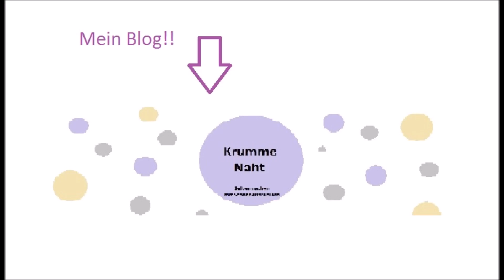Meine Beauty-Favoriten für den Sommer / Juni 2016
Ich bin kein Beauty-Guru und kann auch gut ohne Schminke :) Aber ein bisschen Farbe schadet vor allem im Sommer nicht, hier meine Drogerie Favoriten (DM und BIPA).

- Got2b Vorspiel Styling-Vorbereiter
- Garnier Wunderbutter
- Essence the Gel Farbe 68 Free Hugs und 44 on air
- L'Oreal Nude Magique Cushion, hellster Ton
- Look by Bipa Mega Stay Compact Powder, 3 Golden Fawn
- Look by Bipa Soft Touch Powder-Make-Up, 11 Ivory
- Essence Longlasting, Nr 13 Love Me
- H&M Cremelidschatten Dauphine Truffle
. Look by Bipa EyeShadow Mono 15 graphite
- Catrice Glamour Doll Volume Mascara Waterproof
- Catrice Beautifying Lip Smoother
- Maybelline Vivid Matte Liquid in 35 Rebel Red, 05 Nude Flush, 15 Electric Pink

Womit ich filme?
Canon 70d

birgit123 at gmx.at